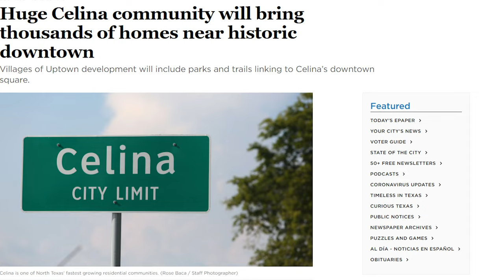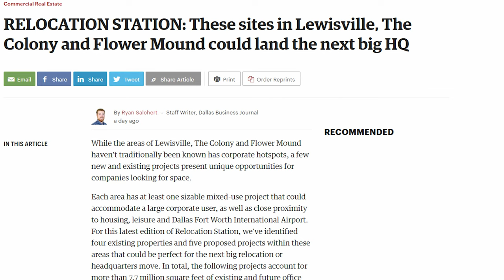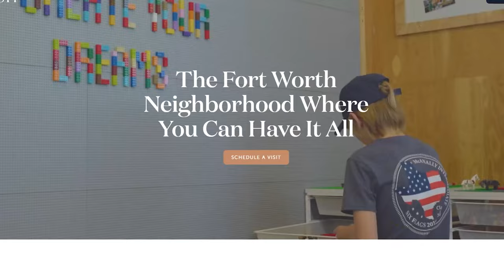How Frisco, TX Will Become the New Center of DFW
The growth to the north of Frisco and other parts of the DFW metroplex is crazy! Two different land purchase of 700 and 900 acres with the intent to build residential homes in Celina and Gunter. Should you look into buying way out there?